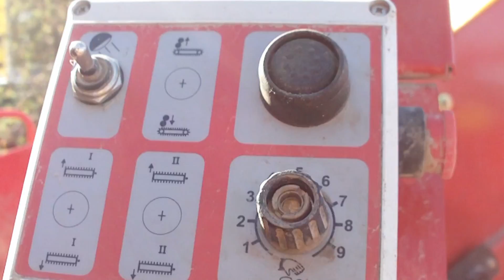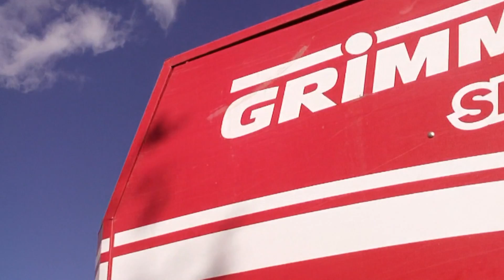Pożegnanie LATA z Dniem Ziemniaka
Oglądajcie w HD bo na prawde jest różnica
W tą niedziele wybraliśmy sie na "Kościerzyński DZIEŃ ZIEMNIAKA - Jesień w Polu i Ogrodzie". Na pokazach można było zobaczyć takie maszyny jak: Valtre, New Hollanda, agregat Metalfach oraz Grimme SE 140 podczas pracy.

Zapraszam